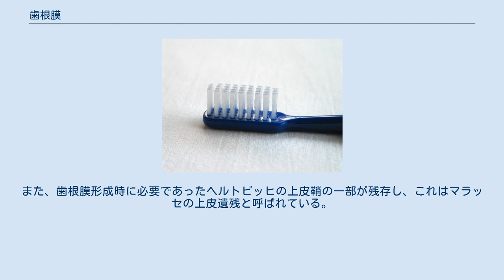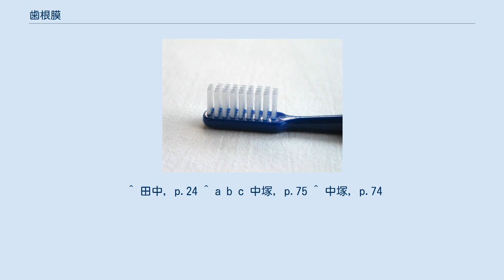歯根膜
歯根膜（しこんまく）は、歯根と歯槽骨の間に存在し、歯槽骨に歯を植立する懸架組織のことである。
歯周靭帯とも呼ばれる。
歯槽骨、セメント質、歯肉とともに、歯周組織を構成する組織である。
 歯根膜は歯根完成に続いて形成される。
歯小嚢由来の線維芽細胞が歯根膜形成部位で細胞分裂し、その後線維形成能を獲得し、歯根膜のコラーゲン線維を形成する。
 主な成分は、線維芽細胞を主とする細胞成分と、細胞外マトリックス（線維成分および線維間マトリックス）である。
 その主な構成要素はコラーゲンの太い束からなる歯根膜線維であり、タイプIII型コラーゲンを少量に含むタイプI型コラーゲンを主成分とし、また少量のオキシタラン線維が存在する。
弾性線維はないとされている。
 歯根膜はその組織学的特長として細胞成分が多いことがあげられる。
 細胞成分として、線維芽細胞、骨芽細胞、破骨細胞、セメント芽細胞、未分化間葉細胞、マラッセの上皮遺残、マクロファージなどが認められる。
 尚、歯槽壁に接して、骨芽細胞、破骨細胞が認められ、セメント質に接してセメント芽細胞が認められる。
 歯根膜には歯根膜線維の他に、毛細血管（血管内皮細胞）や各種の神経終末、リンパ球などが含まれる。
また、歯根膜形成時に必要であったヘルトビッヒの上皮鞘の一部が残存し、これはマラッセの上皮遺残と呼ばれている。
従って、歯根膜には生理的に上皮細胞が存在することになる。
 ^ 田中, p.24 ^ a b c 中塚, p.75 ^ 中塚, p.74